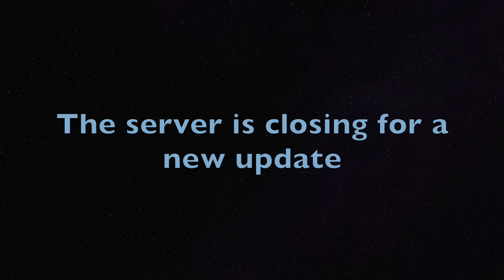NEW Biodome Home with GLITCH and catching LEGENDARY Chow-Chow! in Adopt me! Roblox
Hey everyone
I'm loving the weekly updates Adopt me is doing! It's so much fun!! There is a lot new furniture, The biodome home and the new VIP things! Its really fun to check it out and record it. I'll be decorating the houses in the next videos and I'll be catching the new Chowchows in this video! I hope you'll enjoy the video!